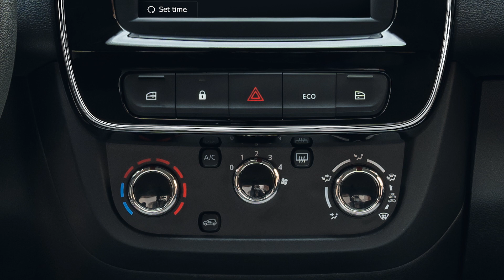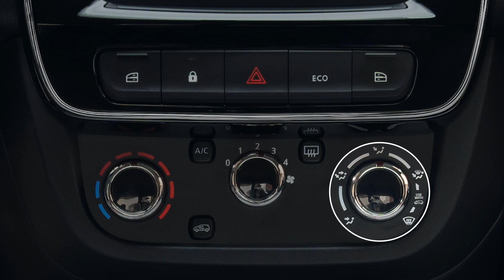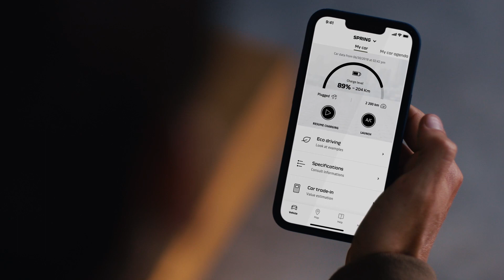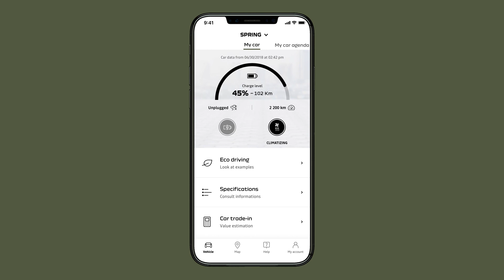SISTEMUL DE CLIMATIZARE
SPRING NBI (RON)